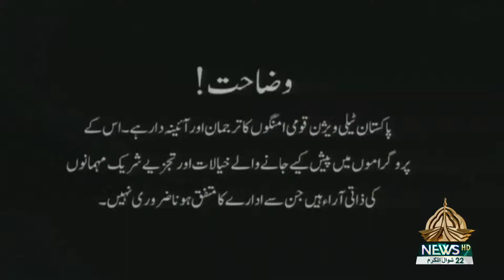IBTIDA - (NOUJAWAN) - 24-05-2022